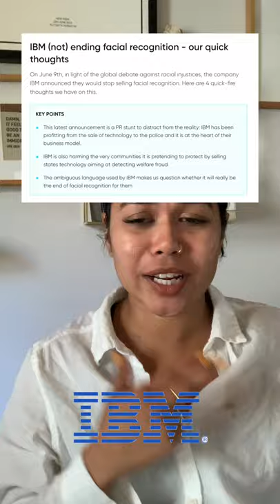Recent developments with tech giants and surveillance and privacy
Episode 8: NEWS THIS WEEK

Here’s the 411: a few recent developments in surveillance and privacy with tech giants like Zoom, IBM, Microsoft.
Resources⁣:
1. ZOOM UPDATE: @efforg deep links blog

2. “Patagonia is proud to join the Stop Hate for Profit campaign. We will pull all ads on Facebook and Instagram, effective immediately, through at least the end of July, pending meaningful action from the social media giant.” @refinery29 .
3. FACIAL RECOGNITION IN BIG TECH: Performative action or real talk? .

P.S things are about to get real and vulnerable around here, I am dropping something soon and it’s my whole heart and then some, so be ready okay? okay. ⁣

Who is Tech with Taz?

Hi, I’m Taz. I’m a cyber security specialist, empath and big picture thinker. I work to bring mindfulness into cyber security, and make noise around our lack of data ownership & privacy.  Critical thinking is my superpower. I am the daughter of a Freedom Fighter and it shows. I am a work in progress, human before anything and determined agent of change.

If you're new to my channel, I'm Taz.
Data Rights Activist x Cyber Security Specialist
Human behind @TechwithTaz
Founder @cybercollectiveorg

Take action with Cyber Collective: cybercollective.org